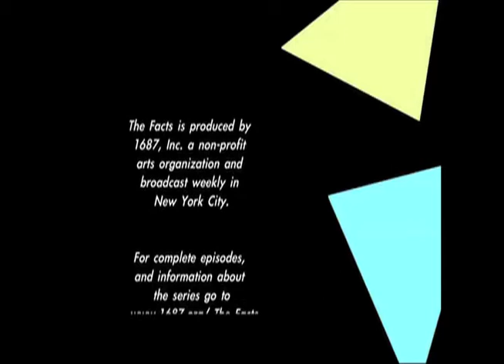Slice of THE FACTS: Discussion_Corruption 1.4